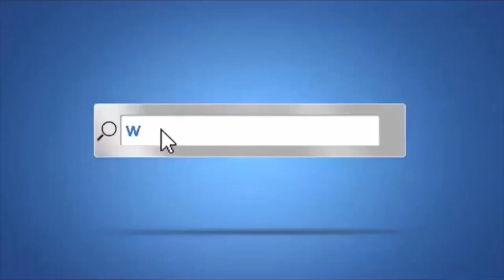RADIO LA VOIX DE LA DIASPORA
EXTRAIT DE LA LIBRE ANTENNE DU VENDREDI 16 AOUT 2024

LA LIBRE ANTENNE [Actualité]
Retrouvez RAHIMA DIABATÉ & LA BANDE joyeuse pour toute l'actualité. La Diva AFFOU Keita était dans les locaux de la radio la voix de la diaspora.
AIMEZ / LIKEZ / PARTAGEZ
Vous avez enfin la parole, alors prenez-la.